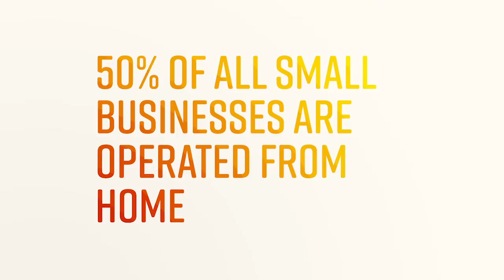Entrepreneur Month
The Market place is shifting, and we need a new mindset to be relevant in this new climate of economical advancement. Join us on @drmarinamclean to learn more.